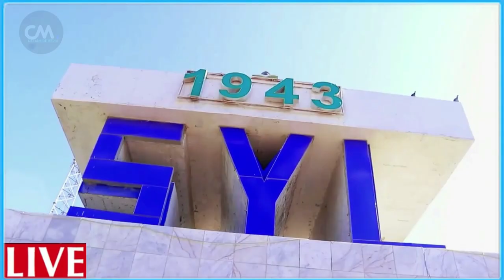DEG DEG Rag aad u hubeysan oo xertay wadooyin muhiim ah & sargal sare oo la dilay wararkii u Dambey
DEG DEG Rag aad u hubeysan oo xertay wadooyin muhiim ah & sargal sare oo lagu dilay Muqdisho wararkii ugu Dambeeyay xiisad culus